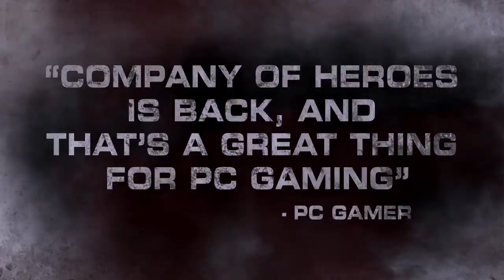Company of Heroes 2 the sequel WWII official HD trailer - PC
- It is 1941 and the beginning of what will become the most brutal conflict of World War II, as Germany launches a full-scale invasion of the frozen tundra of the Soviet Union which would result in over 14 million military casualties.  Take command of the iconic Soviet Red Army in brutal frontline warfare to free Mother Russia from the invading Nazis. Your strategic skills and tactical expertise hold the power to tip the very balance of this conflict in the sequel to the critically acclaimed and multi award-winning Company of Heroes. Engage in visceral tactical combat that will define you as a military leader and challenge you to wield the might of the Soviet Empire as you smash your way to Berlin.